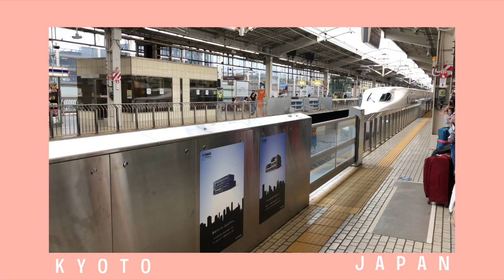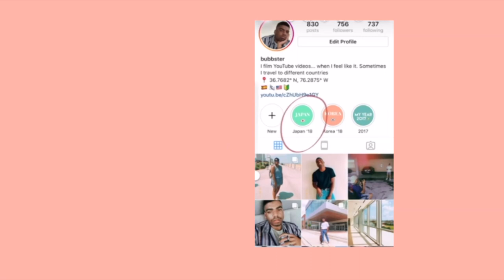A Week In Japan (VLOG)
Hi, my name is Bryant. This summer I finally got to visit Japan. Here are some of the clips I recorded! Enjoy!

Song:
Takeuchi Mariya - Plastic Love
(Night Tempo 100% Pure Remastered) by Zen on Soundcloud

Apps used: RAD VHS